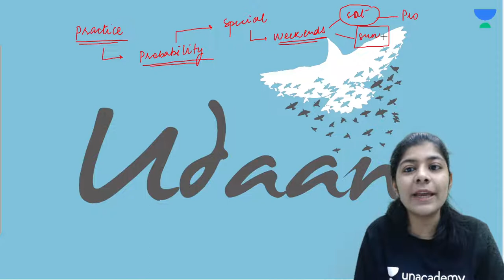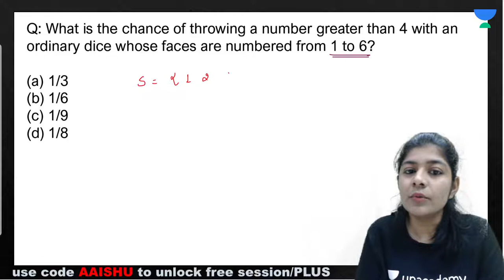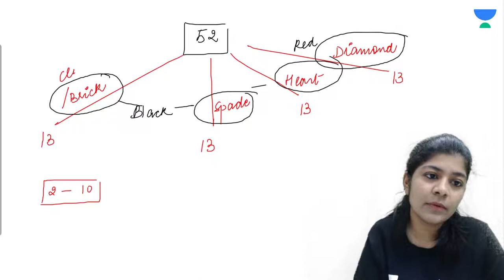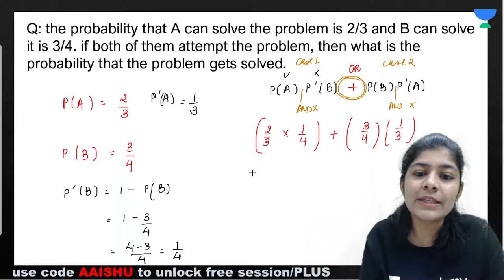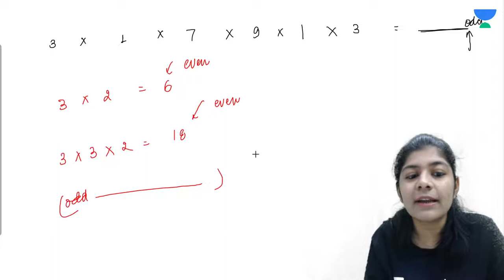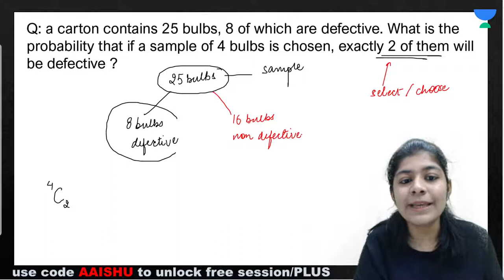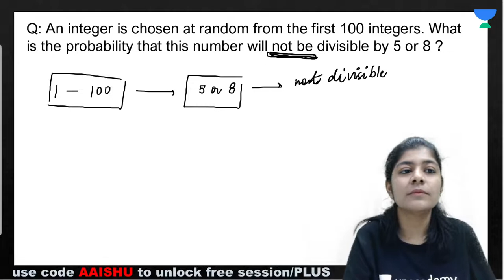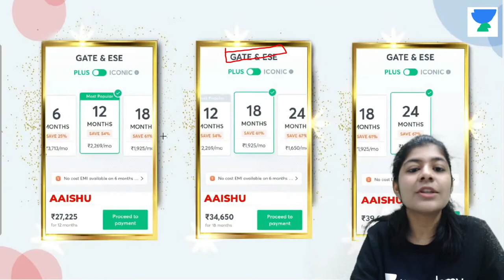Probability - 2 | L 18 | General Aptitude | Udaan Batch | GATE 2022 CSE | Aishwaria Ma'am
Prepare General Aptitude for GATE 2022 Exam. In this lecture, 'Probability' from the general aptitude under udaan batch is covered by Aishwaria Vijay ma'am.

Evolve for GATE 2022 (CS & IT) - Batch D
Start date: 17 March 2021

Welcome to Unacademy Computer Science Channel, your one-stop solution for all Computer Science Engineers. India’s top educators will be teaching you daily on this channel. We will cover the entire syllabus, strategy, updates, and notifications which will help you to crack the GATE and ESE exams.

During the live session, our educators will be sharing a lot of tips and tricks to crack the exam. ESE & GATE aspirants who are preparing for their exams will be benefited from this channel. Unacademy platform has the best educators from all over the country, who take live classes every day.

1. One Subscription, Unlimited Access
2. Learn from your favorite teacher
3. Real-time interaction with the teacher
4. You can ask doubts in a live class
5. Limited students
6. Download the videos & watch them offline

Get the GATE & ESE Iconic Advantage:
1. Personal Coach
2. Study Planner & Bi-weekly Reviews
3. Dedicated Doubt Clearing Space
4. Personalized Test Analysis
5. Study Booster Sessions
6. Preparatory Study Material
7. All the Unacademy Subscription Benefits

Tag for reference:aai atc, ao, ato, bank,hpcl, isro, barc ssc, gate, ese, cat, gmat, cgl, placement, events, probability, favorable, mutually exclusive